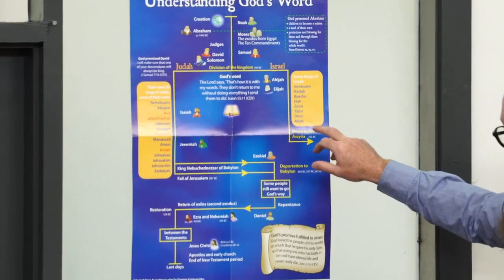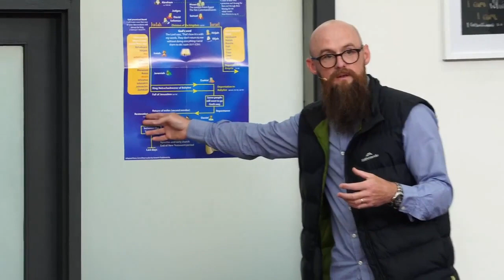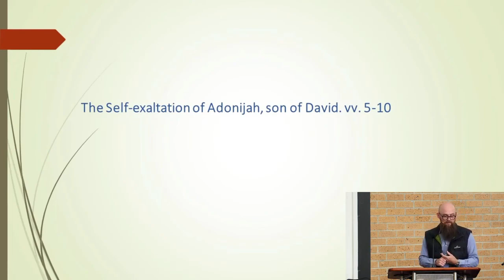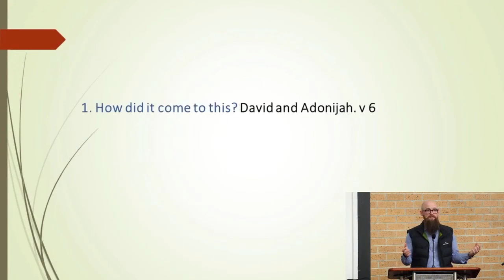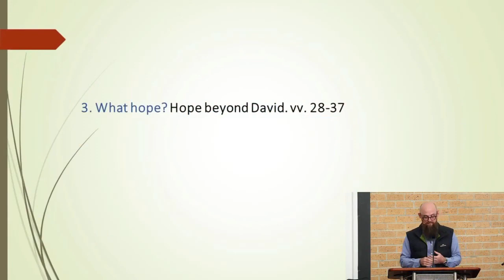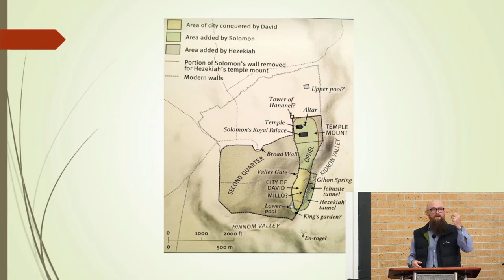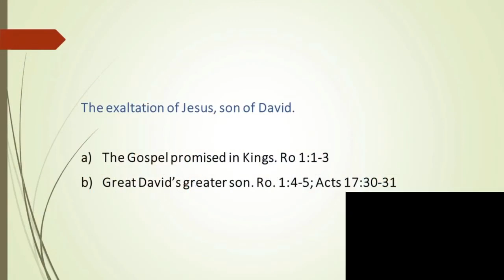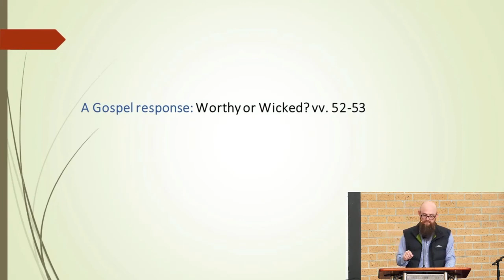1 Kings 1 - Mark